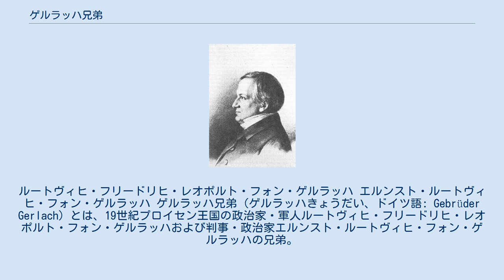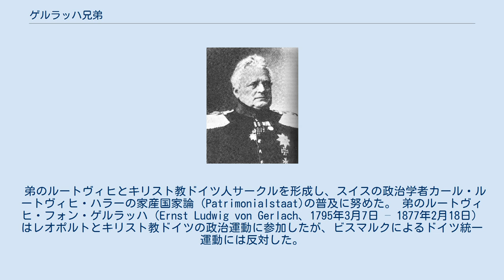ゲルラッハ兄弟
ルートヴィヒ・フリードリヒ・レオポルト・フォン・ゲルラッハ エルンスト・ルートヴィヒ・フォン・ゲルラッハ ゲルラッハ兄弟（ゲルラッハきょうだい、ドイツ語: Gebrüder Gerlach）とは、19世紀プロイセン王国の政治家・軍人ルートヴィヒ・フリードリヒ・レオポルト・フォン・ゲルラッハおよび判事・政治家エルンスト・ルートヴィヒ・フォン・ゲルラッハの兄弟。
 父はベルリン市長カール・フリードリヒ・レオポルト・フォン・ゲルラッハ（1757年8月25日 - 1813年6月8日) 。 兄にヴィルヘルム・フォン・ゲルラッハ（Wilhelm von Gerlach、1789年 - 1834年）、弟に神学者オットー・フォン・ゲルラッハ（1801年4月12日 - 1849年10月24日）がいるが、レオポルトとルートヴィヒのドイツ政治史的重要性から一般にこの二人を指す。
 兄のレオポルト・フォン・ゲルラッハ（Ludwig Friedrich Leopold von Gerlach、1790年9月17日 - 1861年1月10日）はプロイセン王フリードリヒ・ヴィルヘルム4世副官となり、またオットー・フォン・ビスマルクを補佐した。
 弟のルートヴィヒとキリスト教ドイツ人サークルを形成し、スイスの政治学者カール・ルートヴィヒ・ハラーの家産国家論（Patrimonialstaat)の普及に努めた。 弟のルートヴィヒ・フォン・ゲルラッハ（Ernst Ludwig von Gerlach、1795年3月7日 – 1877年2月18日）はレオポルトとキリスト教ドイツの政治運動に参加したが、ビスマルクによるドイツ統一運動には反対した。